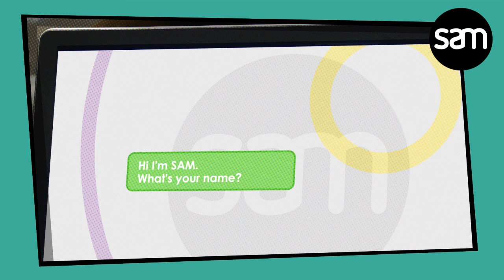How the SAM Hill? No.6